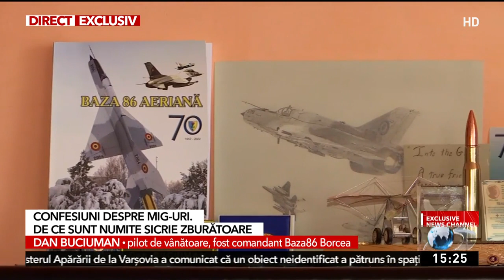Povestea pilotului care a zburat pe 15 tipuri de avioane NATO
Pilotul de vânătoare Dan Buciuman, fost comandant al Bazei 86 Feteşti, vorbeşte despre pensionarea MIG-urilor şi alte misiuni spectaculoase avute de-a lungul carierei